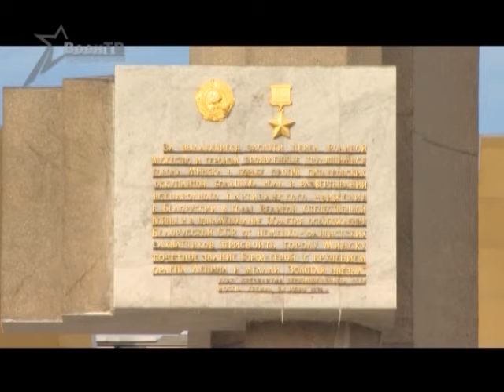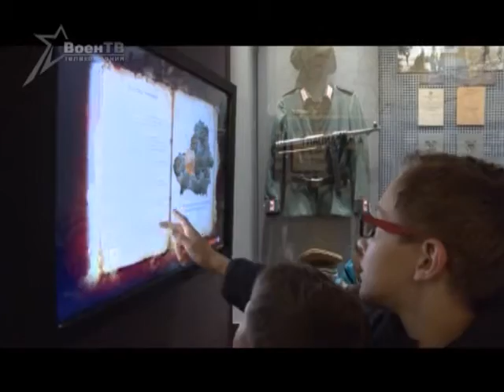Военное обозрение (27.11.2014) Музею истории ВОВ – 70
Решение открыть в Минске музей, посвященный истории Великой Отечественной войны, было принято летом 1944 года. В здании на тогда еще Ленинском проспекте он прожил почти 70 лет. За это время сотни военных артефактов, уникальных снимков, ценных экспонатов были отреставрированы, изучены и собраны в экспозиции. О том, как спустя 70 лет история переселилась в новые стены, расскажут корреспонденты «ВоенТВ».